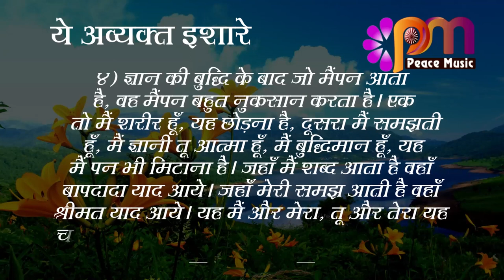04 Sep 2023 अव्यक्त इशारा Avyakt Ishara